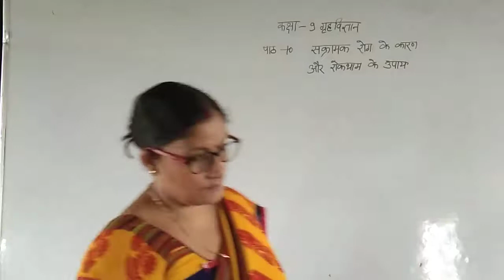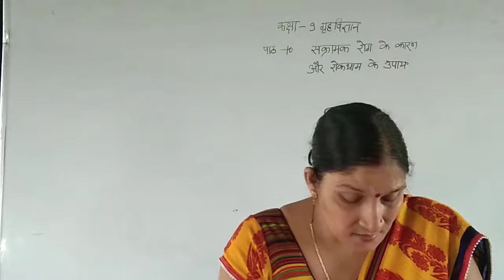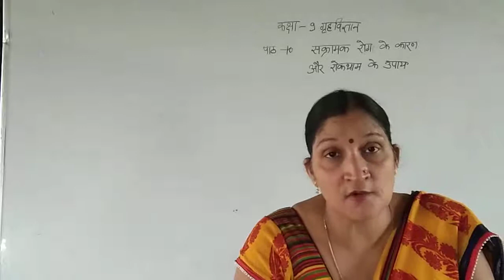class 9th Home Science by Ajita Ma'am